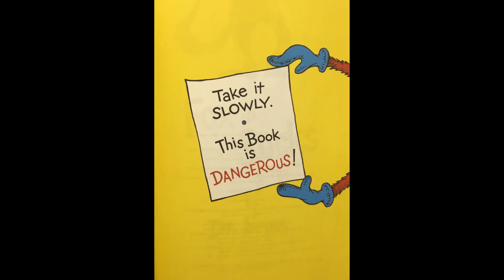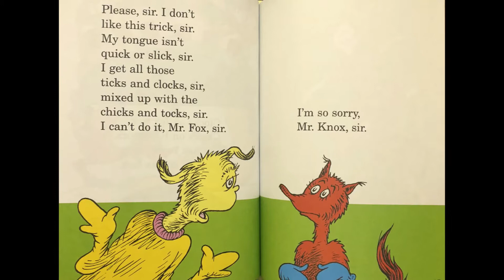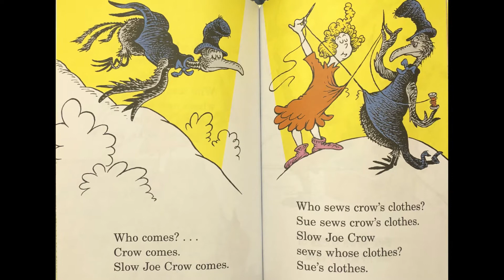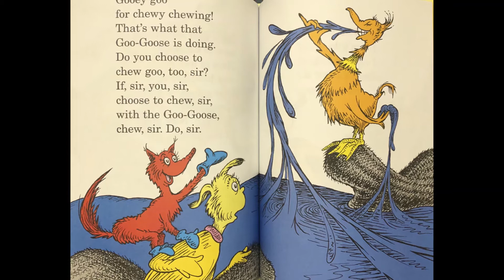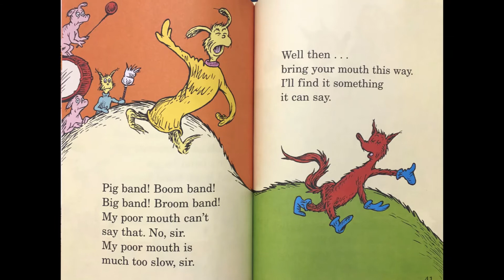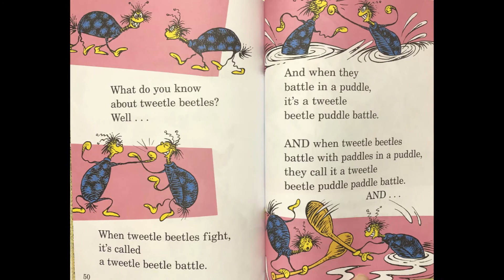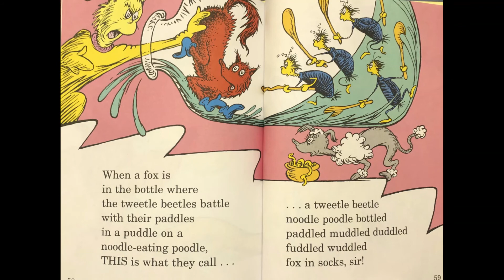Fox in Socks Read Aloud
Miss Gibson reads Fox in Socks by Dr. Seuss.